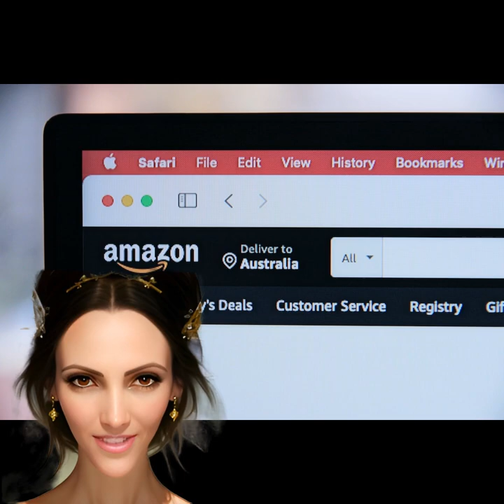Amazon Prime Day